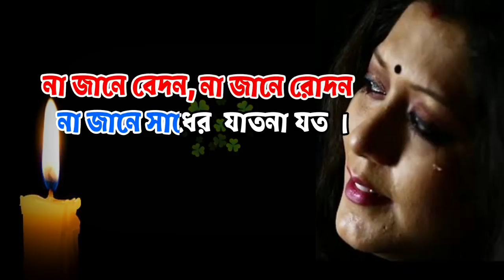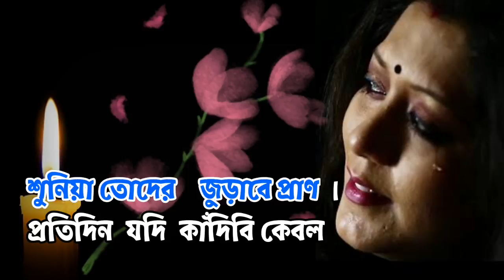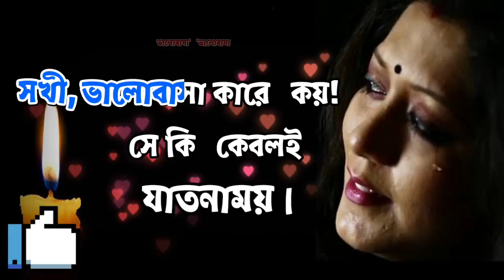Sokhi Bhabona Kahare Bole | Rabindra Sangeet | Karaoke with Lyrics | সখী, ভাবনা কাহারে বলে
Presenting A beautiful composition by Kabiguru Rabindranath
Shokhi Bhabona Kahare Bole karaoke with Lyrics কবিগুরু Rabindranath Tagore এর লেখা এই গানটি বিভিন্ন সময়ে ভিন্ন ভিন্ন গায়ক শিল্পীরা নিজেদের মতো করে গেয়েছেনচলুন দেখে নেওয়া যাক, "সখী ভাবোনা কাহারে বলে " ছায়াছবি Ekti Tarar Khonje। 22শে শ্রাবণের শ্রদ্ধাঞ্জলি।

"Shokhi Bhabona Kahare Bole" song👇
Parjaay: Natya-geeti (11)
Taal: Ektaal
Raag: Behaag-Khambaj
Written on: 1880
Published in: Bharati
Collection: Bhagna-hridoy
Swarabitan: 20
Notation by: Indira Debi Chowdhurani

You can sing  in this lockdown and use (Tag#FreeKaraokeTube)

Shokhi Bhabona Kahare Bole Lyrics in Bengali :

সখী, ভাবনা কাহারে বলে ।
সখী, যাতনা কাহারে বলে ।
তোমরা যে বলো দিবস-রজনী ‘
ভালোবাসা’ ‘ভালোবাসা’—
সখী, ভালোবাসা কারে কয় !
সে কি কেবলই যাতনাময় ।
সে কি কেবলই চোখের জল ?
সে কি কেবলই দুখের শ্বাস ?
লোকে তবে করে কী সুখেরই তরে
এমন দুখের আশ ।

আমার চোখে তো সকলই শোভন,
সকলই নবীন, সকলই বিমল,
সুনীল আকাশ, শ্যামল কানন,
 বিশদ জোছনা, কুসুম কোমল—
সকলই আমার মতো ।
তারা কেবলই হাসে, কেবলই গায়,
হাসিয়া খেলিয়া মরিতে চায়—
 না জানে বেদন, না জানে রোদন,
না জানে সাধের যাতনা যত ।

ফুল সে হাসিতে হাসিতে ঝরে,
জোছনা হাসিয়া মিলায়ে যায়,
 হাসিতে হাসিতে আলোকসাগরে
 আকাশের তারা তেয়াগে কায় ।
আমার মতন সুখী কে আছে ।
আয় সখী, আয় আমার কাছে—
সুখী হৃদয়ের সুখের গান
শুনিয়া তোদের জুড়াবে প্রাণ ।

প্রতিদিন যদি কাঁদিবি কেবল
একদিন নয় হাসিবি তোরা—
একদিন নয় বিষাদ ভুলিয়া
সকলে মিলিয়া গাহিব মোরা ॥
ভাবনা কাহারে বলে ।